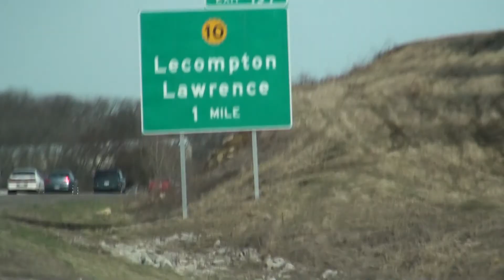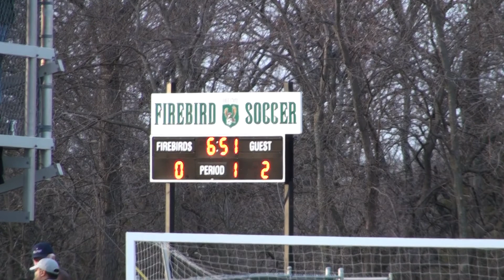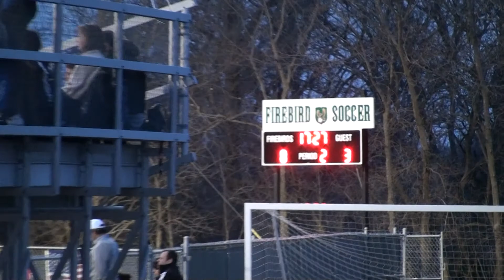2010 Washburn Rural (girls) vs. Lawrence Free State, 3-23-10, game 1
FOR GAME SUMMARY, HIT THE ARROWS DOWN ICON HERE TO THE RIGHT
Game #1: at Lawrence Free State
March 23, 2010
WASHBURN RURAL 3 LAWRENCE FREE STATE 0
The Washburn Rural Lady Blues opened the 2010 campaign with a hard-fought 3-0 road victory over Lawrence Free State last night. During the first 25 minutes of the game, Rural was able to limit Free State to only one legitimate scoring opportunity while creating a few of their own on corner kicks and other set plays. Rural would eventually open the scoring when Brandy Biswell headed a Braydi Frederick cross past the Free State goalkeeper with just over 10 minutes remaining before halftime. The Lady Blues would add to their lead six minutes before the break when Kady Mahaffey slid a nice through ball between two Firebird players to Kelsie Baumgardner who outran the defense and hit a left-footed shot into the back of the net. The Lady Blues would take a 2-0 lead into halftime. After the intermission, Free State dominated the first 15 minutes of the second half and hit the post on one shot from about 10 yards out. Rural's defense was able to hold the Firebirds off the scoreboard and eventually the game became a more back and forth affair. Rural would score one more time to put the game away when Frederick got behind the Free State defense and finished a shot in the lower right hand corner of the goal for a 3-0 lead. Goalkeeper Kelly Wayner and the defense finished off the shutout and Rural claimed its first victory of the year. Next up, the Lady Blues will travel to Wichita to take on last year's 3rd place team in Class 5A, Kapaun Mt. Carmel!
LFS 0 0 - 0
Goals: Brandy Biswell, Kelsie Baumgardner, Braydi Frederick
Assists: Braydi Frederick, Kady Mahaffey
Shutout: Kelly Wayner
Records: WR (1-0-0) LFS (0-1-0)